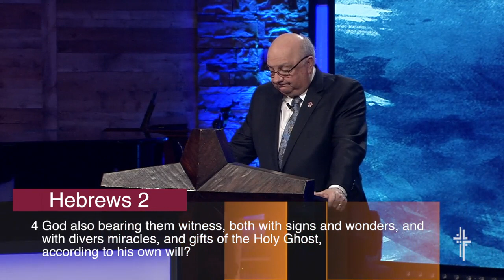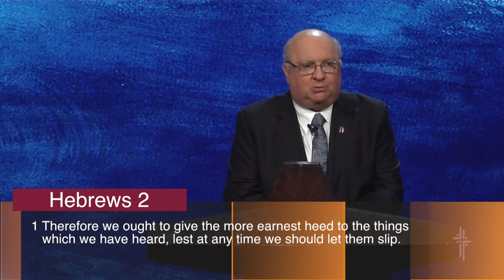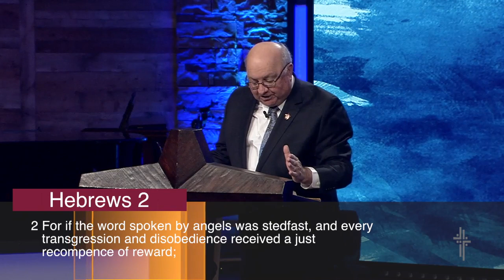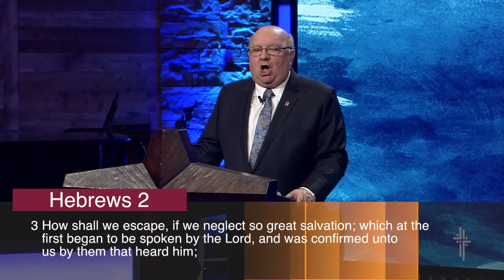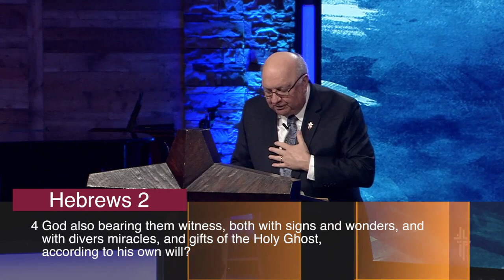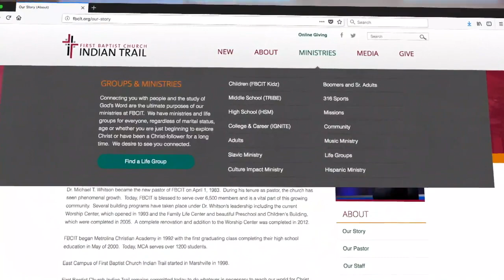A Neglected Salvation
Hebrews 2:1-4